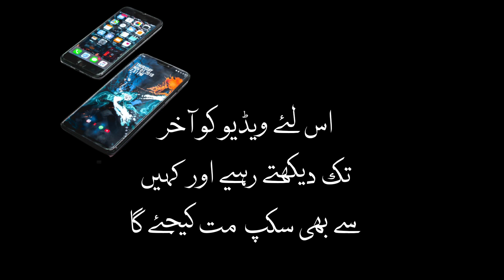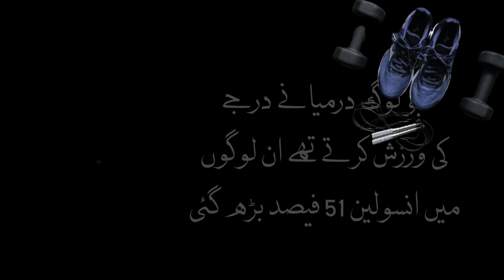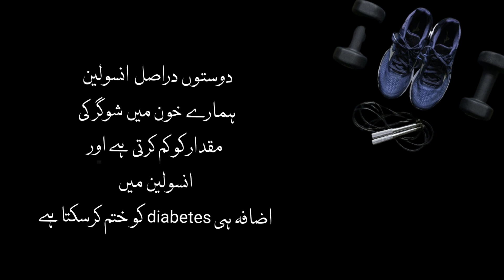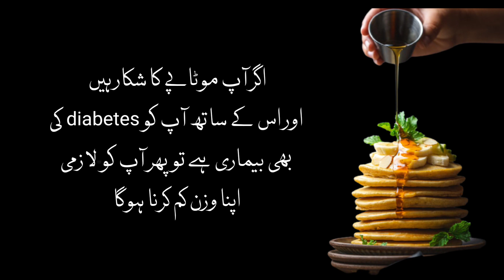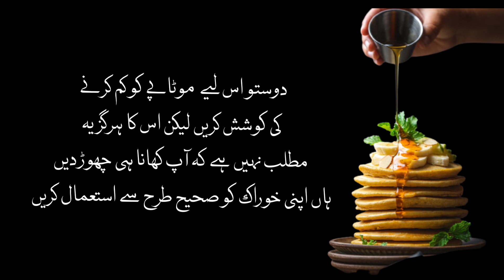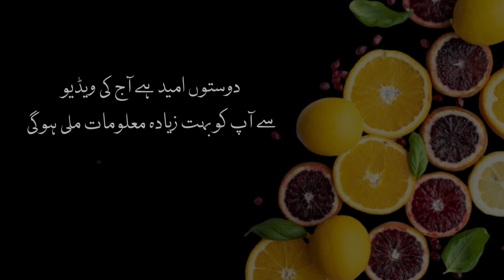5 diabetes control tips in 2022|| 5 easy tips for diabetes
Hello friends
In this video you will see
5 diabetes control tips in 2022